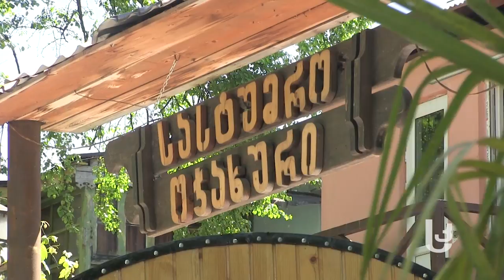საკურორტო სეზონი აბასთუმანში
აბასთუმანში დამტვერვის სეზონი უკვე დასრულდა და საზაფხულო სეზონი დაიწყო. გასული წლებისგან განსხვავებული დამსვენებელს წელს კურორტში არაფერი დახვდება. ადგილობრივები ამბობენ, რომ "აბასთუმანში ყველაფერი გაიყინა".